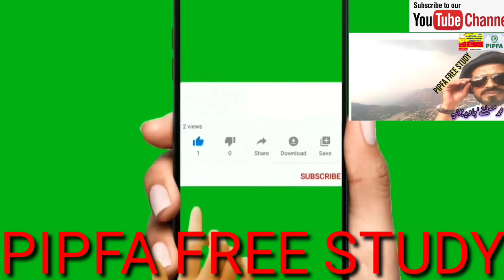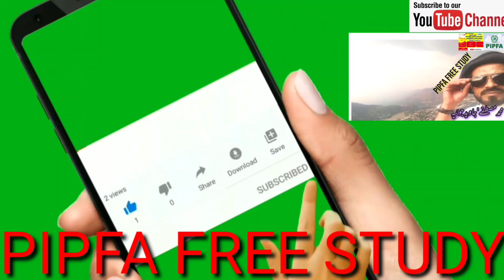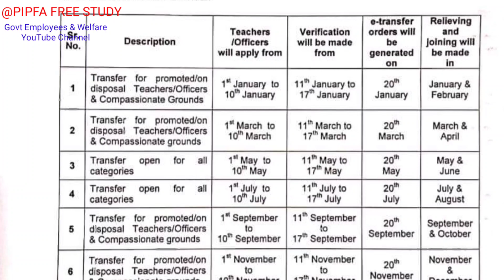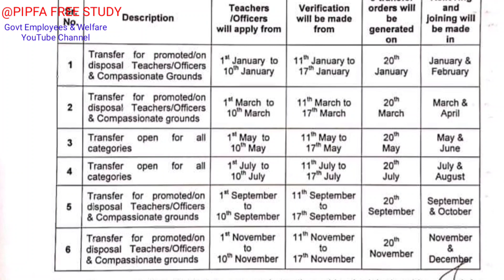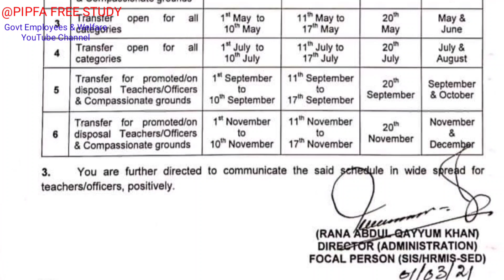School Education E Transfer schedule 2021 issued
Punjab school education department has issued a notification on 1st March 2021 regarding their e transfers online. Thanks